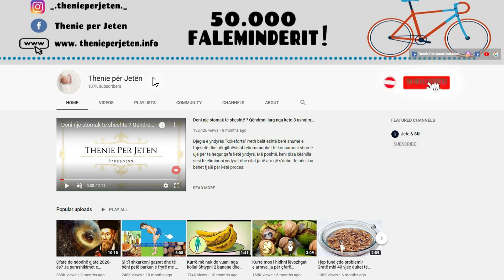I përzijeni bashkë këto 2 përbërës pasi forcojnë memorjen dhe mbrojnë trurin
Përbërësit qe ju duhen per kete pije te shijshme jane:
1 kup me manaferra të zeza, 1 banane, 1 lugë vaj liri.

Për të përgatitur këtë smoothie natyral, mjafton të përzieni gjithë përbërësit në një blender dhe të shtoni pak ujë dhe pak mjalt për ta ëmbëlsuar shijen. E konsumoni kete pije cdo dit per te pasur nje kujtese me te mire.

The ingredients you need for this delicious drink are:
1 cup black berries, 1 banana, 1 tablespoon flaxseed oil.

To prepare this natural smoothie, just mix all the ingredients in a blender and add a little water and a little honey to sweeten the taste. Consume this drink every day to have a better memory.